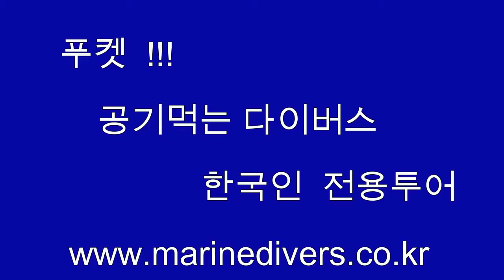푸켓 한국인전용투어 영상-- 공기먹는 다이버스[marine Divers]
푸켓 라차섬,바나나섬,럭셔리 요트투어,스노클링투어,체험다이빙투어
이모든 투어를 푸켓 공기먹는 다이버스에서 해결해보세요^*^